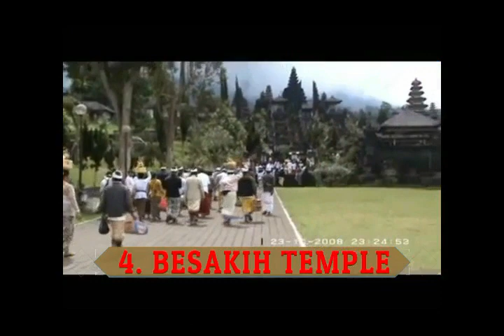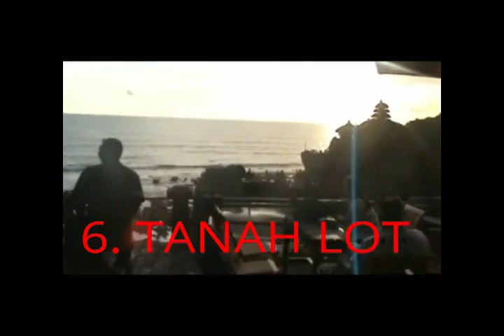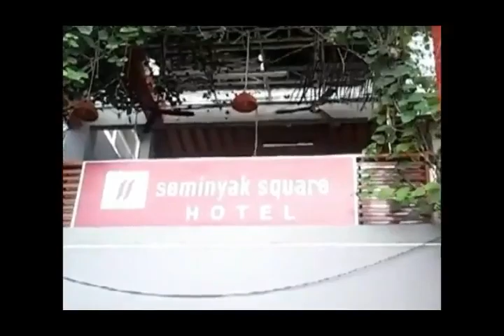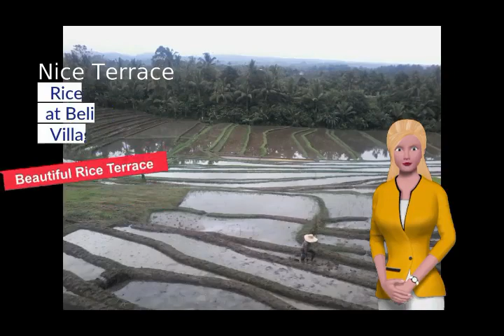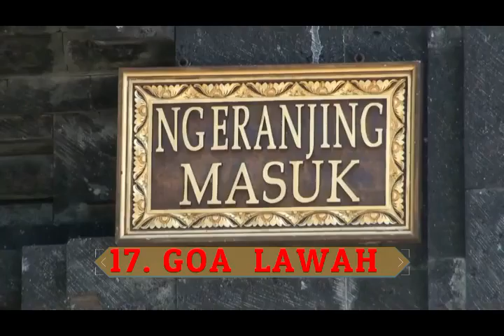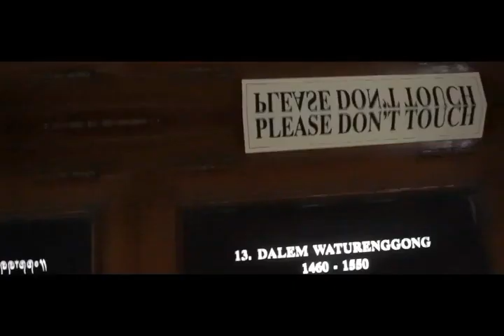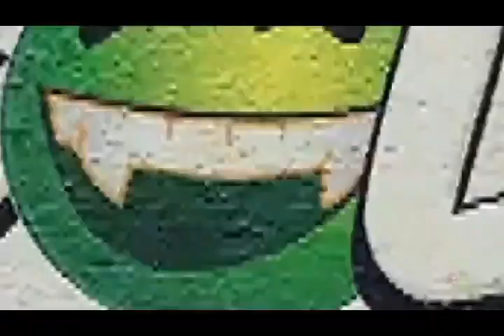30 Tempat Yang Harus Di Kunjungi Saat Liburan Di Bali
30 Tempat Yang Harus Di Kunjungi Saat Liburan Di Bali
Teriama kasih anda menonton video ini. Silahkan bagikan video atau share ke temen temen kalian & share ke media social kalian.

30 Tempat Yang Harus Di Kunjungi Saat Liburan Di Bali
Salam,
Made